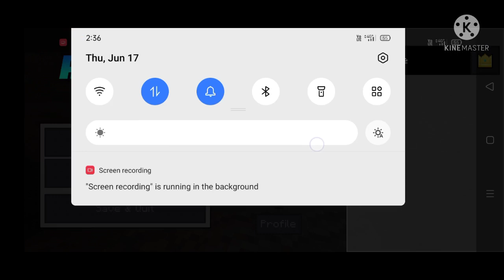Minecraft v 1.17 gameplay let's play ep 1